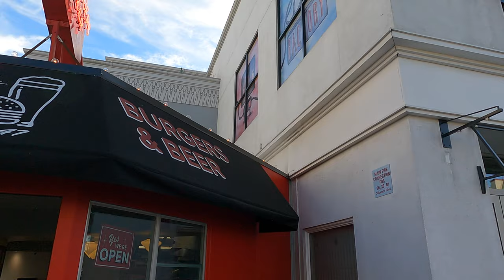Old Pasadena California Walking Tour 【4K】 60fps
Walking the Old Pasadena town on a beautiful day. The temperature was around 65°F.

Old Pasadena, often referred to as Old Town Pasadena or just Old Town, is the original commercial center of Pasadena, a city in California, United States that arose from one of the most prosperous areas of the state, and had a latter-day revitalization after a period of decay.

Old Pasadena began as the center of a research hub where science and research institutions such as Caltech and Jet Propulsion Laboratory and companies such as Beckman Instruments, Aerojet were founded. The large concentration of such companies in the area gave it the nickname "Athens of the West".

The area was also an artistic center, the home to Andy Warhol's west coast museum debut and the first Marcel Duchamp retrospective, both at the Pasadena Art Museum (one of the earliest modern art museums in the country, now the Norton Simon Museum). Before that, Pasadena was a center of suffragist and pacifist movements and other liberal causes. By the late 1940s, the downtown area was blighted by flophouses, dive bars, and pawn shops. It later became a hippie destination, with head shops, adult bookstores, and massage parlors. By the late 1980s, Old Pasadena was undergoing a period of urban renewal and regeneration.